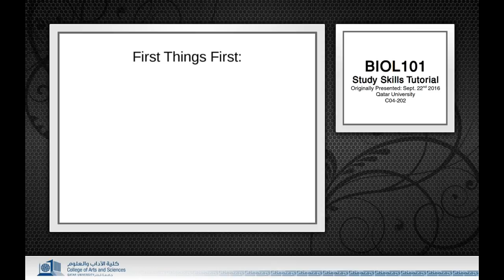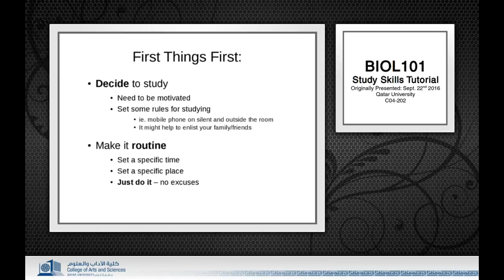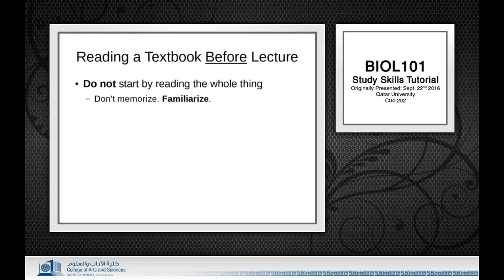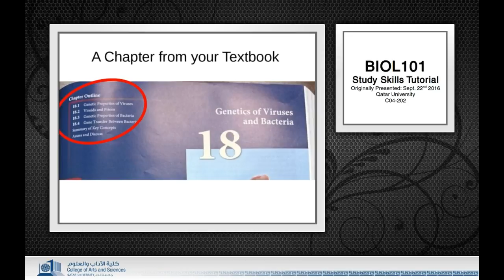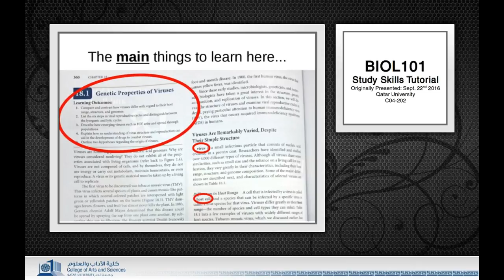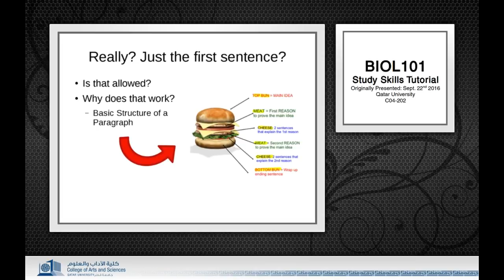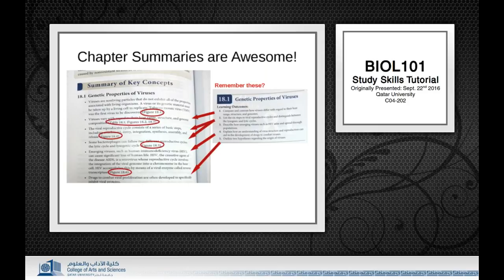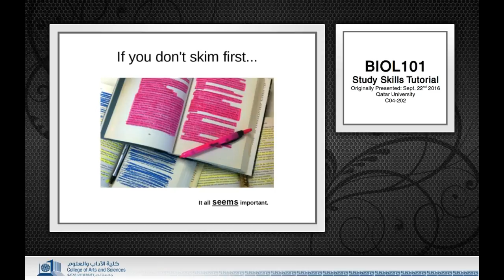BIOL101 - Study Skills Tutorial - Preparation for Lectures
This video is the second part of a longer series of videos - this one deals with preparation for lectures.  It is a re-recording of a study skills tutorial originally given to BIOL 101 students on Sept. 22nd 2016, at Qatar University.

This set of videos was prepared for the benefit of those students who could not attend the original session.